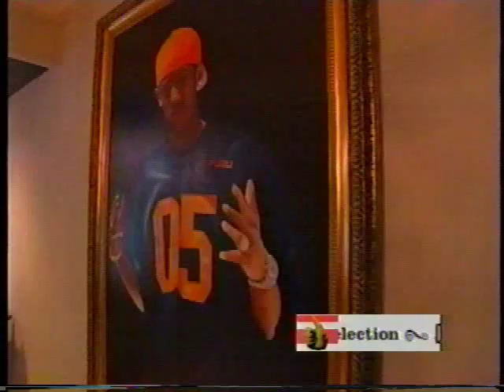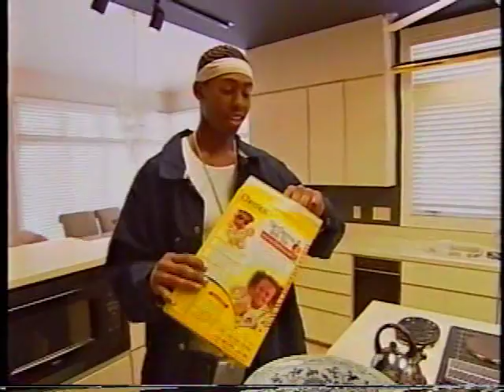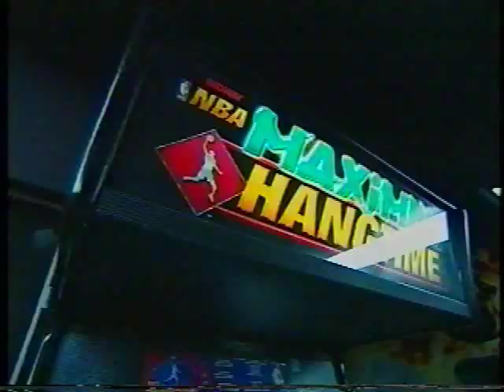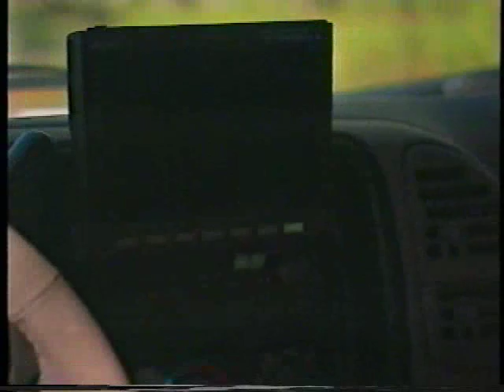Silkk the Shocker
Silkk the Shocker chillin out